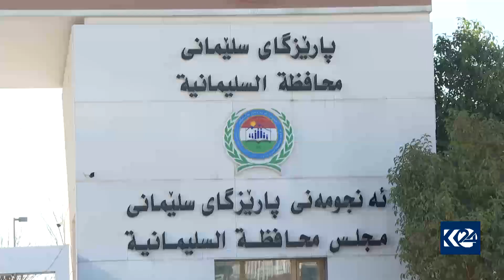کێشەکانی نەگەڕانەوەی داهاتی گشتی سلێمانی بۆ خەزێنەی گشتی